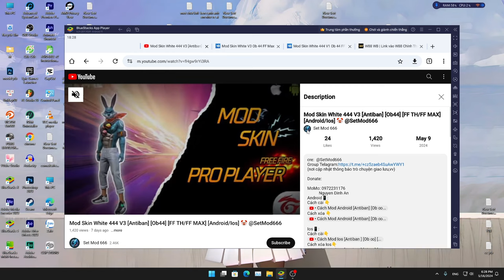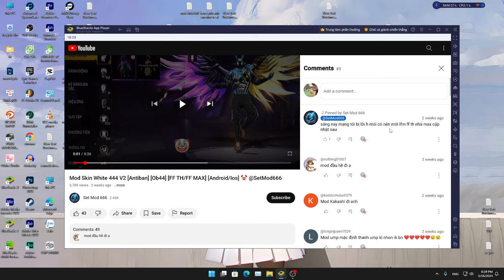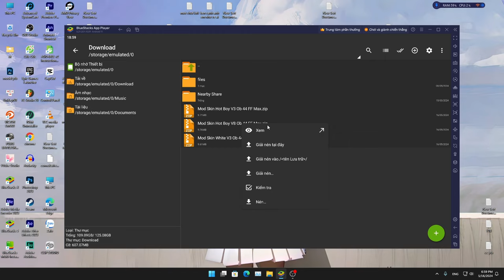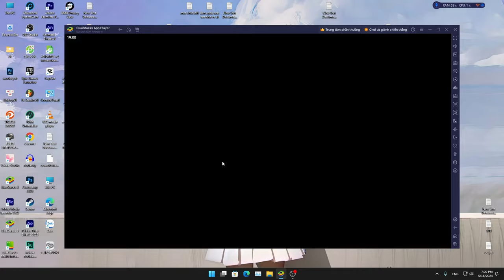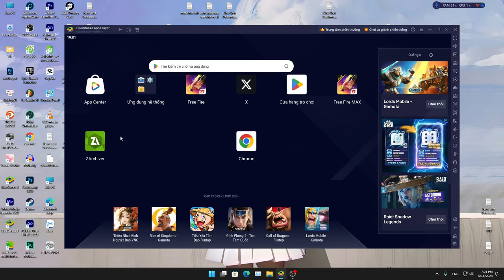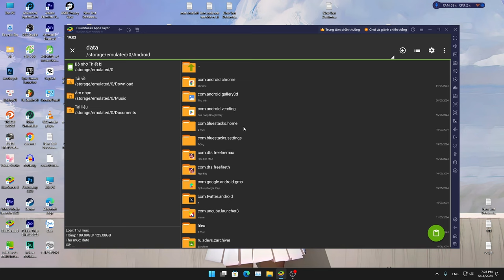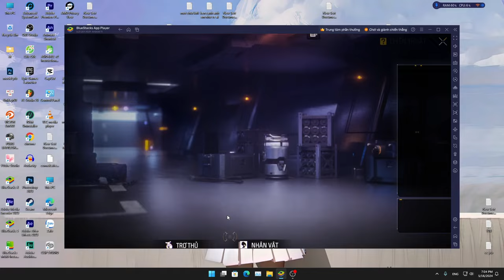Xem video này sở hữu trang phục miễn phí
Cách sở hữu nhận skin miễn phí hay nói chuẩn hơn là mót quần áo :))
Một nguồn năng lương tích cực đến anh chị